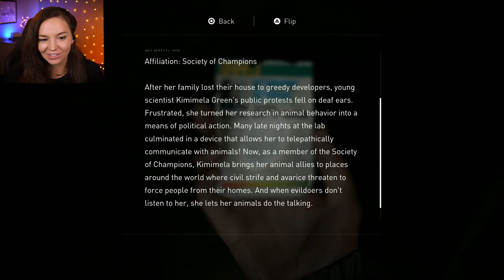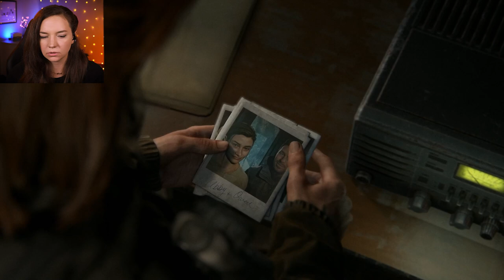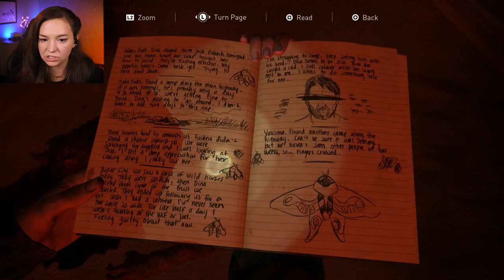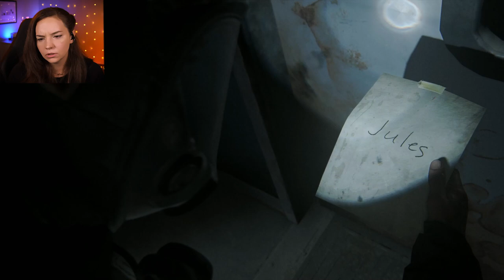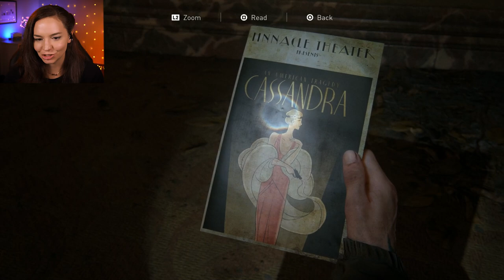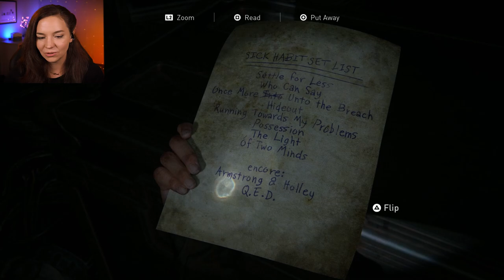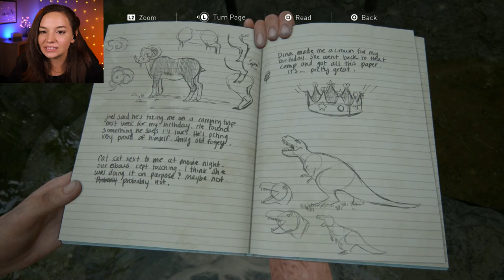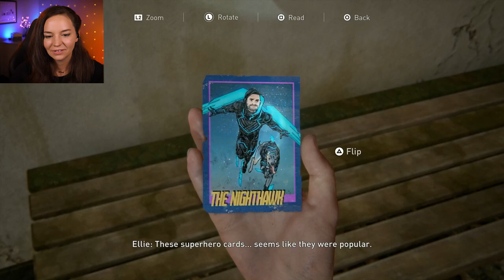The Last of Us Part 2 first-time playthrough 6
Lets play The Last of Us Part 2 first-time playthrough 6 on PS4.